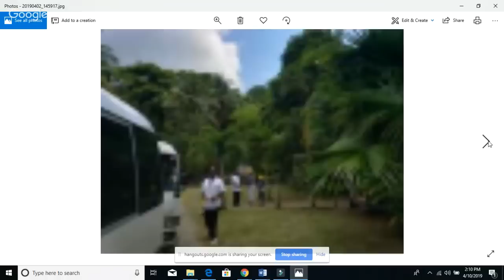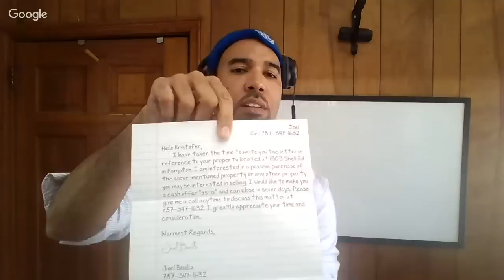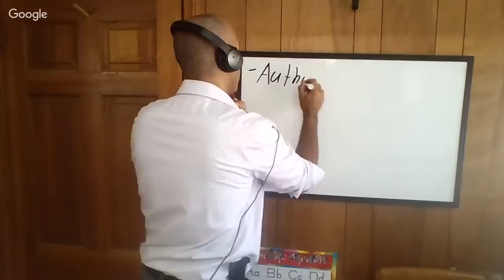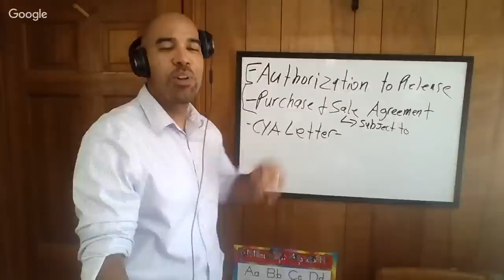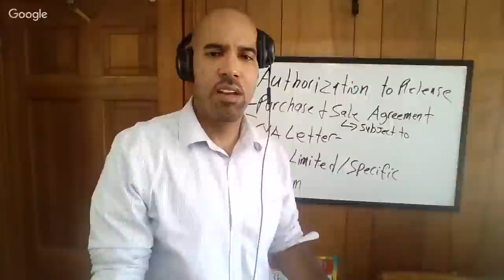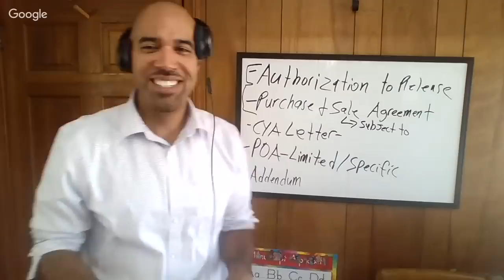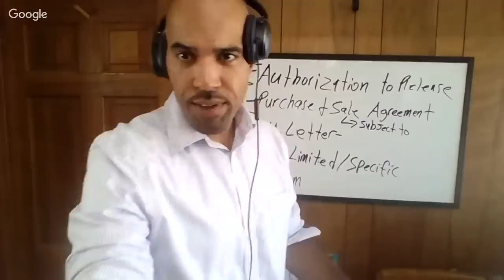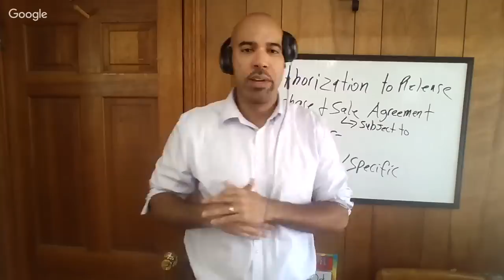Tips & Secrets for buying houses SUBJECT TO-real estate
Good Wednesday and it's time once again to hang out with my good friend and real estate entrepreneur Eddie Ray aka Mr. Transaction Engineer.  As you know, I live in a house that I bought subject to, so I know this stuff works.  Further, we've been working diligently trying to put together our own Subject to course and we thought it would be a great idea to share some of our thoughts in putting it together with you and get your feedback.
       Today we'll be talking about some of the magical wording we use to program our sellers into working with us on subject to deals.  One the biggest things we must remember is to never actually use the words "SUBJECT TO" when negotiating with the seller.  But further, we want and need your input with questions on what you'd like to see if the course as we create it.  My goal is to get you in your next house without crawling, begging and pleading to the banker to give you the loan.  Join Eddie and me today at 2pm where we'll dig into some of our back office strategies for closing SUBJECT TO deals!